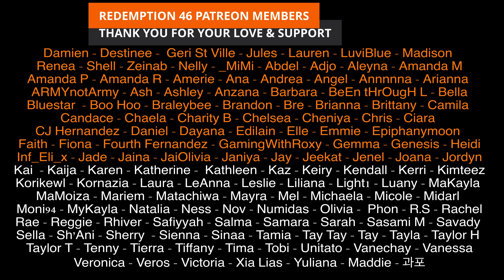ATEEZ (에이트즈) - 'Mist (안개)' (Redemption Reacts)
Hello everyone; ATEEZ BACK!